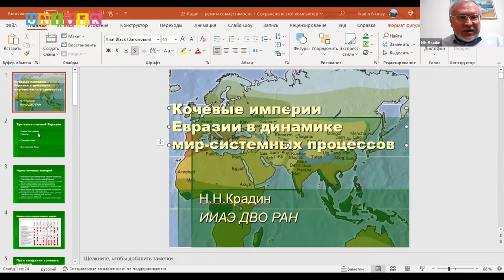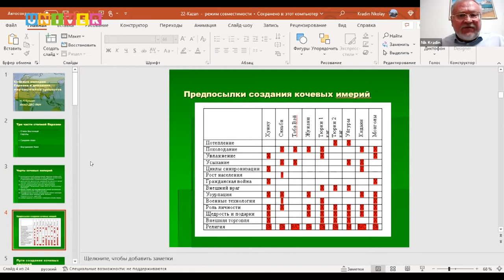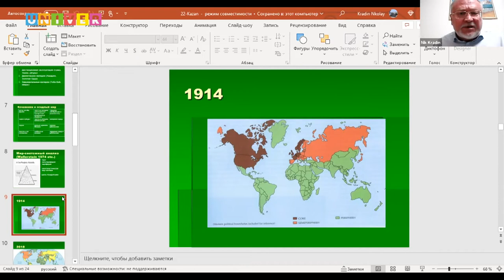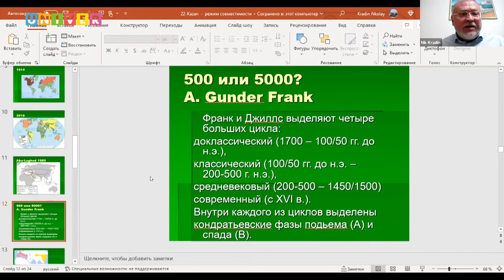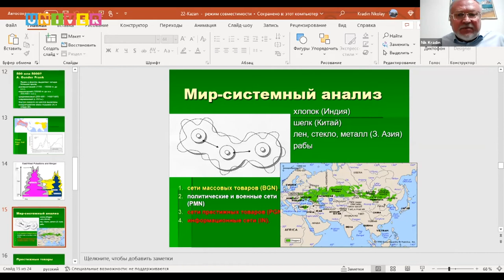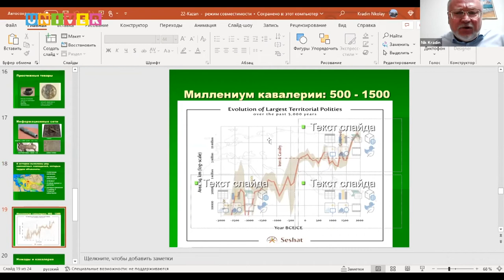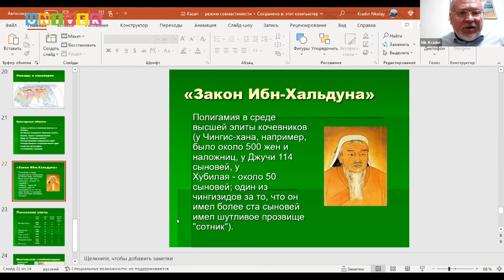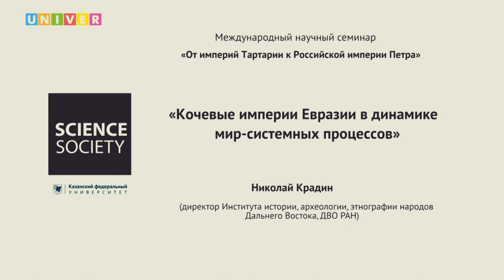Доклад "Кочевые империи Евразии в динамике мир-системных процессов" - Николай Крадин